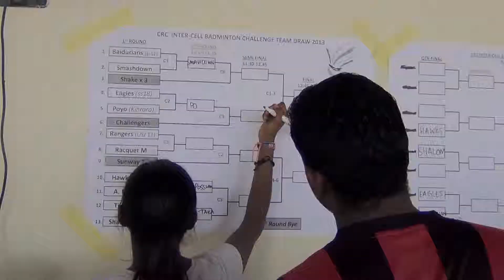Inter-Cell Futsal & Badminton Challenge 2013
City Revival Church's Inter-Cell Futsal & Badminton Challenge held at KLS Sports Puchong on Saturday, 23rd November 2013.